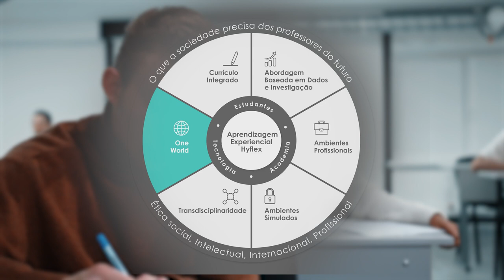"One World" é um dos pilares do Modelo Académico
O Modelo Académico é um método de ensino inovador e único da Universidade Europeia. O professor Rodrigo Morais, coordenador das práticas pedagógicas, explica-nos através das suas palavras como podemos entender melhor o One World, um dos pilares do Modelo Académico.